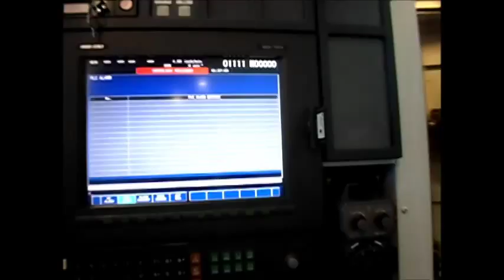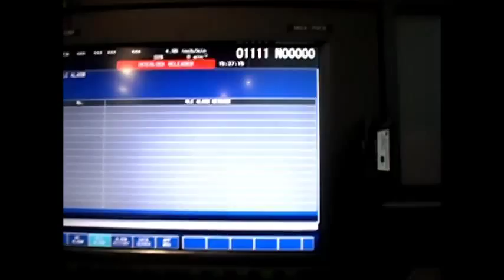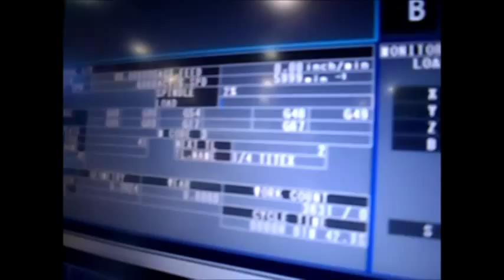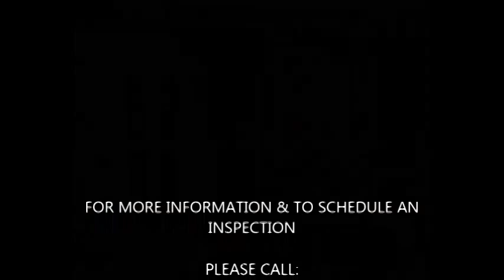2007 MORI-SEIKI NH5000 DCG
2007 MORI-SEIKI NH5000/50 DCG, FULL 4TH, HIGH-PRESSURE TSC WITH CHIP BLASTER, 134 ATC, TOOL LENGTH MEASUREMENT & BREAKAGE DETECTION, 8K RPM, CAT 50, CHIP CONVEYOR, IN PLANT, UNDER POWER, AVAILABLE NOW